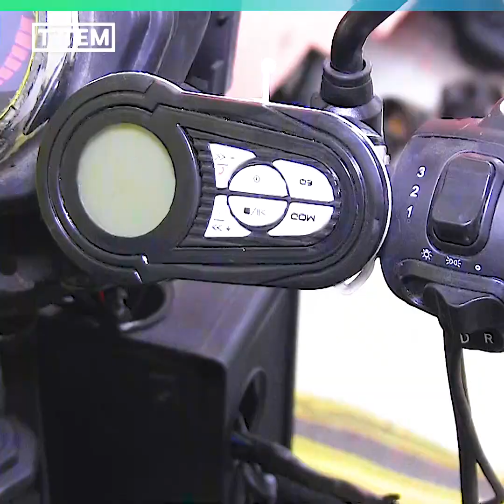Néro crée des motos électriques pour les personnes handicapées qu'il souhaite industrialiser 🇸🇳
Reportage à Rufisque/Dakar avec Néro. Il crée des motos électriques pour les personnes handicapées qu'il souhaite industrialiser 🇸🇳